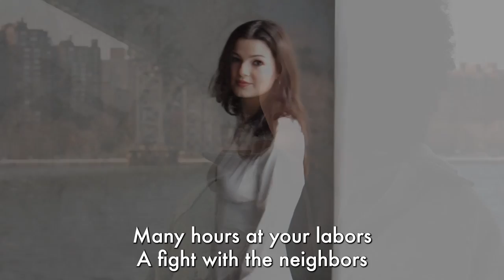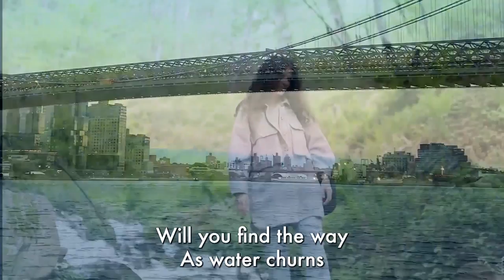WHAT THE RIVER KNOWS || lyric song || Sarah Isen || Richard Isen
This song was written especially for Sarah Isen. Richard is Sarah's uncle & they grew up together in a duplex in Berkeley with Sarah living upstairs and Richard living downstairs.  Richard has 40 years on Sarah but he recognized her singing talent early on.  At age 13, Sarah used to talk about the philosophy of the Tao Te Ching.  Richard thought the concept were very sophisticated for a young girl and was impressed.  Sarah lost interest over the years so Richard wrote this song for her so that whenever she got sad or frustrated, she could remember the Tao and "what the river knows."